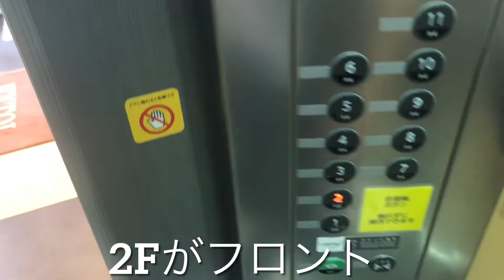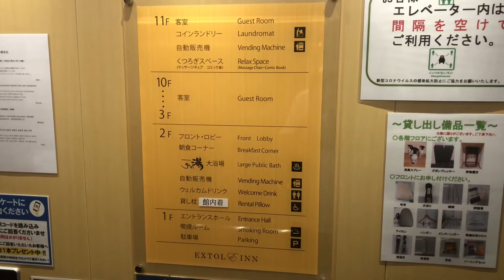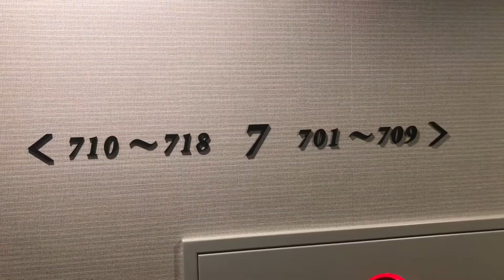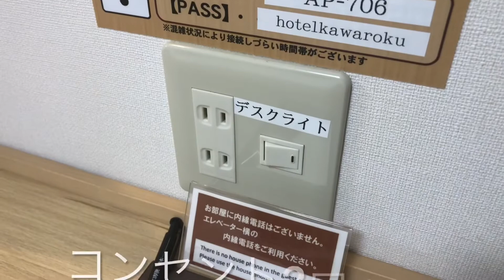ビジネスホテル紹介 香川県高松市・エクストールイン高松 Japan Business Hotel Reviews in Takamatsu city, Kagawa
香川県高松市「エクストールイン高松」へ宿泊しました。

このチャンネルではビジネスホテルを個人的な見解でレビューさせていただいております。皆様のご旅行、出張時のホテル選びの参考になればと思います。
解説内容など間違えている事がありますので、参考にされる際は十分ご注意下さい。

BGM演奏:井上陽介トリオ 井上陽介(b)武本和大(p)濱田省吾(dr)
曲名:Hamasho Blues
作曲:濱田省吾

濱田省吾(はまだしょうご)

1993年山口県生まれ。2012年に国立音楽大学ジャズ専修へ入学、ドラムを高橋徹、神保彰、アンサンブルを‪小曽根真‬に師事。2014年夏に井上陽介のセッションへ参加したことからプロとしての活動を始める。第33回浅草ジャズコンテストにて‪グランプリ‬を受賞。2016年春に国立音楽大学を卒業。2017年ミスタードーナツのCM「夏のミスドは、大雪だ」、JR東海道・山陽新幹線のCM「スマートEX」の音楽に参加。2018年Seiko Summer Jazz Campに参加しQuincy Davisに師事。2019年井上陽介9枚目となるアルバム「NEW STORIES」に参加。2021年3月発売の池田篤ニューアルバム「Free Bird」、6月発売の中島朱葉ニューアルバム「Looking For Jupiter」、9月発売の井上陽介ニューアルバム「Next Step」に参加。現在は池田篤(as)、井上陽介(b)各グループへレギュラーメンバーとして活動。その他にもCharito(vo)、Stafford Hunter(tb)、‪伊藤君子(vo)、植松孝夫(ts)、大西順子(p)、片倉真由子(p)、澤田一範(as)、椎名豊(p)、鈴木央紹(ts)、TOKU(vo.tp)、中島朱葉(as)、山下洋輔(p)など数多くのライブに参加し精力的に活動している。‬